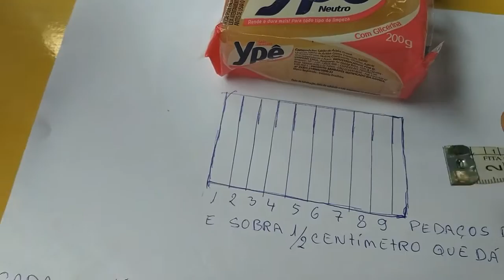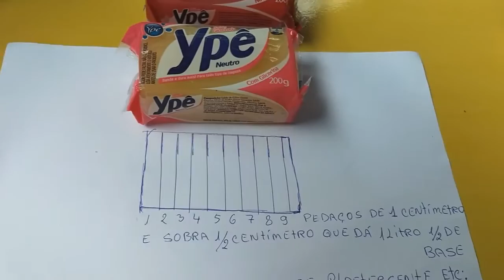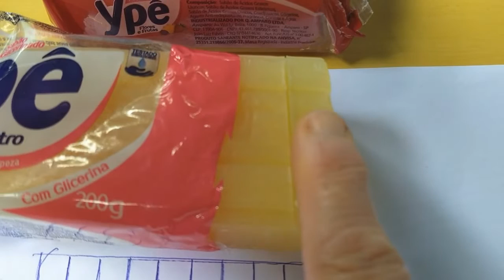Que é isto tudo?DETERGENTES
BASE PARA DETERGENTE:
INGREDIENTES:
500 ml.DE ÁGUA
UM CENTÍMETRO DE SABÃO EM BARRA DA IPÊ
E PARA FAZER O DETERGENTE ESTES INGREDIENTES:
100ml.DE DETERGENTE
100ml.DE SHAMPOO SEDA
MEIA COLHER DE (SOPA)DE SAL

RECEITA DO DETERGENTE AMARELO:
DEPOIS QUE A BASE DE DETERGENTE ESTIVER PRONTA
COLOQUE NA BASE:
300ml.DE DETERGENTE AMARELO NEUTRO
100ml.DE SHAMPOO SEDA
E VEJA O PASSO A PASSO DO VÍDEO,BJS. BOA SORTE!

ESTE É O VÍDEO QUE ESTOU ENSINANDO A FAZER MINHA MÁQUINA DE
 LAVAR ROUPAS CASEIRA:
ESTE É O VÍDEO:
Sabão Vanish caseiro em Barra - CLAREADOR DE ROUPAS

MARYPORTS QUEÉISTOTUDO?DETERGENTE#PRODUTODELIMPEZA